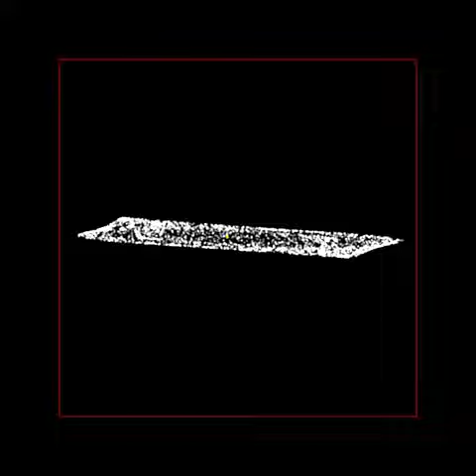Inlined planet in disc